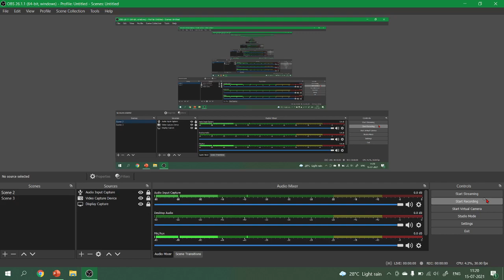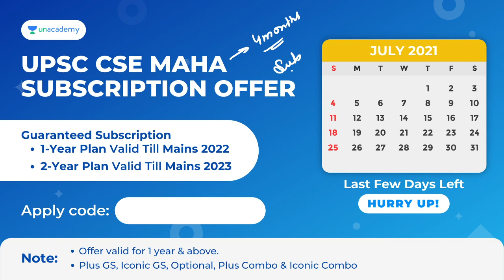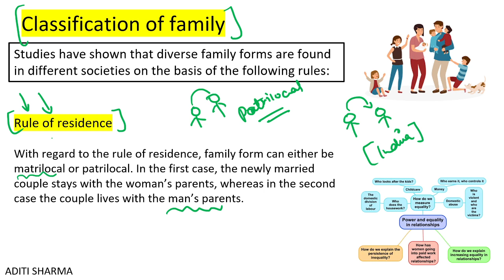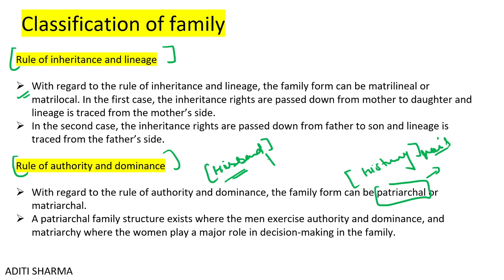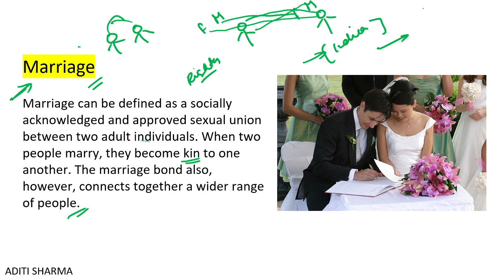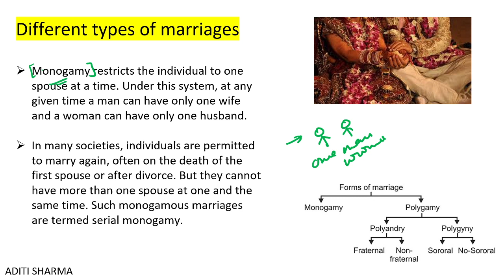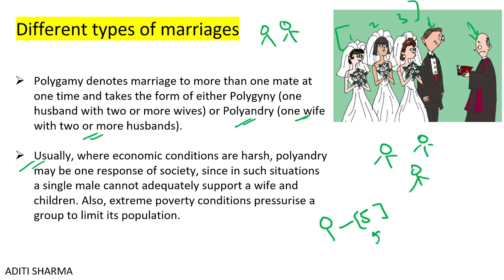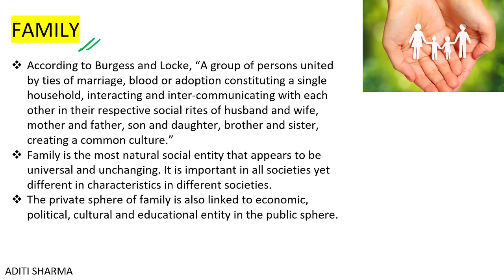L7 - Class 11 NCERT | CH 3 SOCIOLOGY | Sociology Optional For UPSC | In Hindi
Unacademy Combat, The most competitive, gamified UPSC CSE battle will be held on 18th July, 11:00 AM

Do you have a long-term vision to achieve success? Unacademy brings you new batches starting from 14th July 2021 to edge your exam preparations & help you with your journey.

1. Mission 1 Year Batch Course on GS for UPSC CSE 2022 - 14th July

2.लक्ष्य UPSC CSE 2022: GS की पूर्ण तैयारी - 14th July

3.Expedition UPSC CSE 2022 : GS Batch Course (English) - 14th July

4.Mission 2 Year Batch Course of GS for UPSC CSE 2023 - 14th July

5.लक्ष्य UPSC CSE 2023: GS की पूर्ण तैयारी - 14th July

6.Expedition UPSC CSE 2023: GS Batch Course (English) - 14th July

7.Strengthen Your Basics of NCERTs (Bilingual Batch) - 14th July

9.Strengthen Your Basics of NCERTs (Hindi Batch)- 14th July

10.Phoenix Batch : GS Batch Course for UPSC CSE 2021 - (Bilingual) 14th July

11.Phoenix Batch : GS Batch Course for UPSC CSE 2021 - (English) 14th July

12.Phoenix Batch : GS Batch Course for UPSC CSE 2021 - (Hindi) 14th July